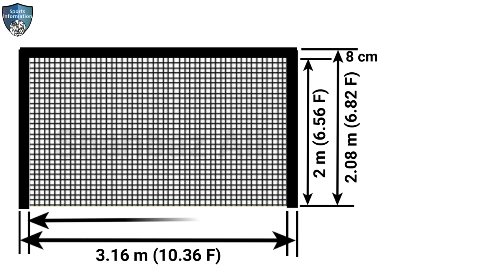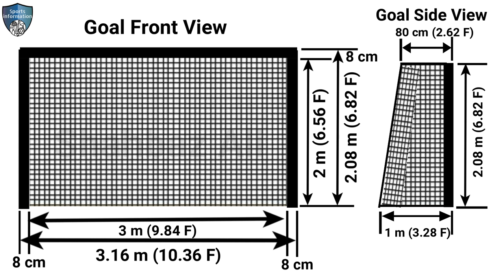Handball Goal Post Measurement | handball goal post size | handball goal post dimensions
In this informative video, we're taking a closer look at one of the crucial aspects of handball goal post measurements.

Join us as we break down the key elements of handball goal post measurements. From the height to the width, and even the material used, every detail plays a role in shaping the gameplay. We'll explore the official regulations set by international handball governing bodies, including the International Handball Federation (IHF) and regional variations.

📏 The Height: Discover why the height of the goal posts matters not only to goalkeepers but also to shooters. Learn about the standard measurements and the reasoning behind them, along with any potential exceptions in specific competitions.

📐 The Width: Dive into the significance of goal post width, affecting goalkeepers' strategies and players' accuracy. We'll delve into the reasons behind maintaining a consistent width across different levels of play.

Topic:
1: handball goal post size
2: handball goal post measurement
3: handball goal post height
4: handball goal post dimensions
5: handball post dimensions